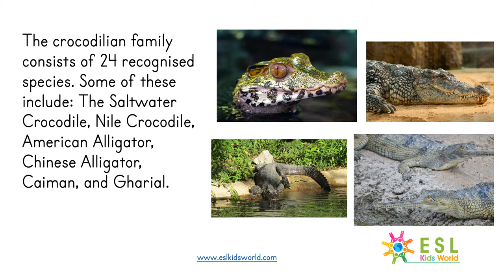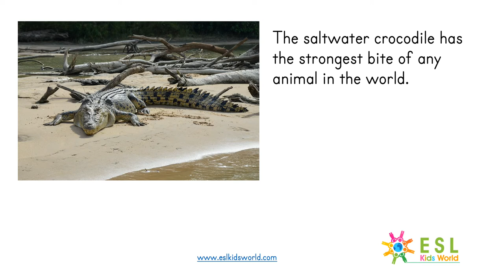🐊All About Crocodilians for Children | Facts About Crocodiles for Kids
🐊Learn all about crocodiles, alligators, and gharials with this facts video about crocodilians for children and kids. All crocodile facts are illustrated with pictures. Learn about African, Australian, and American crocodilians. These facts are useful for ESL learners and English students as it teaches young kids about wildlife and the importance of caring for habitats, ecosystems and the animals that live within them. Learn the names of the 24 species of crocodilians, their characteristics, where they live and why we need to protect crocodiles in English. A useful video for both parents and teachers and for any student who wants to enrich his vocabulary with new English words.